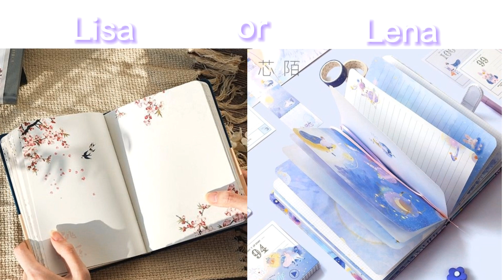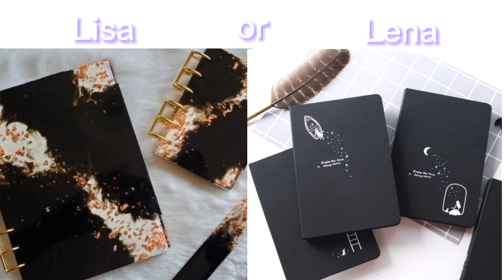Lisa or Lena 📝🖊️, Back to school.School Suppliers💗💗###